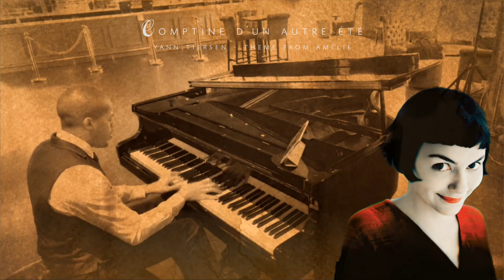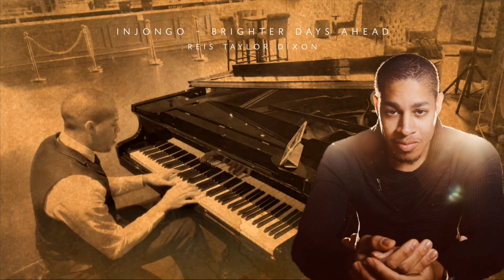Reiss Taylor Dixon Pianist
Reis has an incredible vast collection of music retained all to memory which he uses to entertain and serenade his audience with, from the likes of romantic classical composers Debussy, Chopin and Satie to more popular artists such Ed Sheeran, Elton John and Michael Jackson.